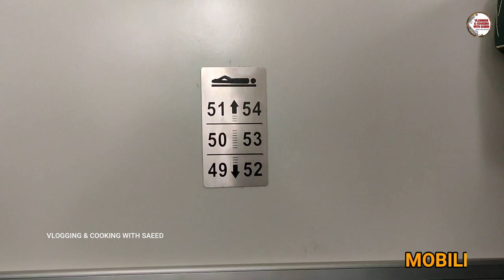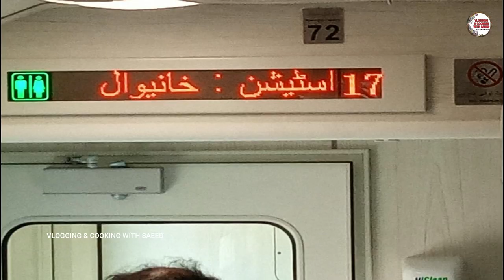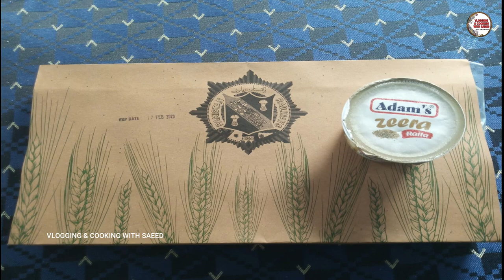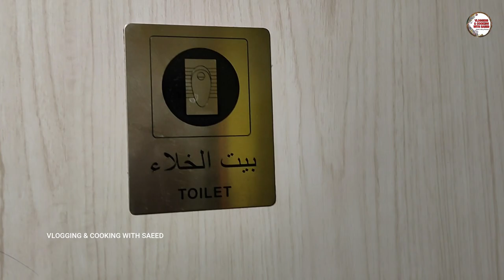GREEN LINE EXPRESS NEW ECONOMY CLASS COACH REVIEW | 5 UP & 6 DN COACH REVIEW | NEW CHINESE COACHES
GREEN LINE EXPRESS NEW ECONOMY CLASS COACH REVIEW | 5 UP & 6 DN COACH REVIEW | NEW CHINESE COACHES | PAKISTAN RAILWAYS | GREEN LINE EXPRESS TRAVELLING FROM KARACHI TO RAWALPINDI | VLOGGING & COOKING WITH SAEED

AOA, Today I am sharing with you green line express new Chinese economy class coach review.